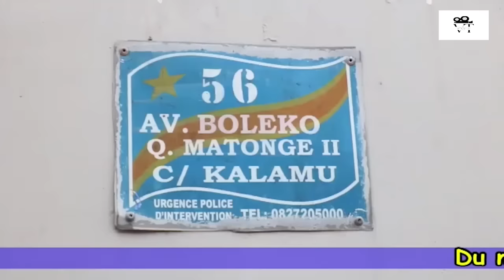PIERROT CONTRE GUECHO EPISODE 1 THEATRE CONGOLAIS